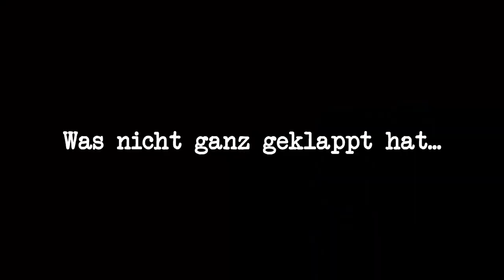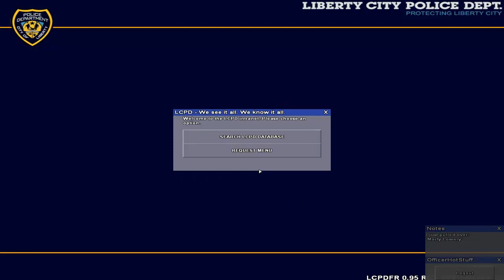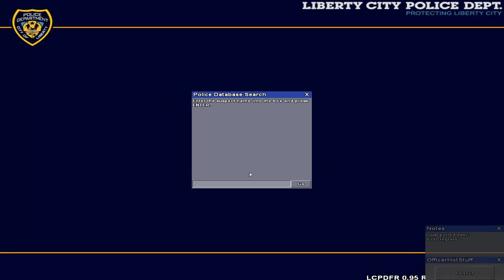Let's Play GTA IV LCPDFR Mod #49 (German) (HD) - Nas(ch)ty Hot Nuts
Wenn euch das Video gefallen hat dann hinterlasst bitte ein ganz brutalen Like. :D Es hilft mir und dem Projekt sehr weiter zu machen. ^_^

Eine kleine Info über dieses Let's Play:
Der schlimmste Cop von Liberty City ist zurück und zwar ich *Böse Lache*! Okay nicht ganz aber hey ich gebe jeden Tag mein bestes! :P Lange habe ich dieses Projekt vor mir her geschoben und habe nicht wirklich damit was gemacht aber jetzt ist es ja anderst (Denke ich). :p Ich habe keinen direkten vorgehens Plan deswegen wundert euch nicht wenn ich einen bestimmen Streifenwagen zu oft nehme aber ich lass erst mal die Worte weg und lass das Projekt für sich sprechen, Sweet Lovin! :D

2010 Dodge RAM 3500 Heavy Duty Laramie megacab 4WD Update

Grand Theft Auto Ultimate Vehicle Pack V9 (TBOGT/EPM Support)